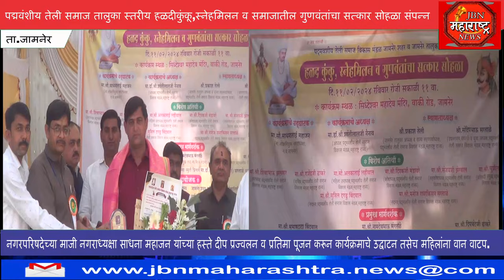पद्मवंशीय तेली समाज तालुका स्तरीय हळदीकुंकू,स्नेहमिलन व समाजातील गुणवंतांचा सत्कार सोहळा